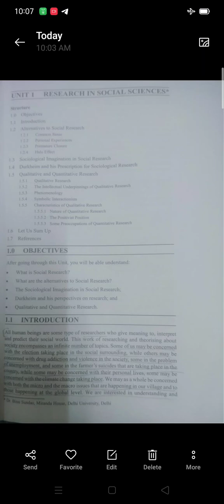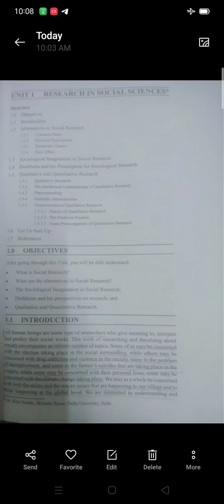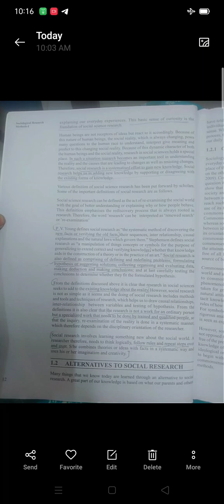SOCIOLOGICAL RESERCH METHOD BSOC _112